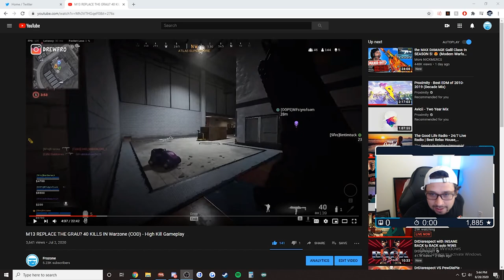How to get BETTER in WARZONE! *PRO VOD REVIEW*